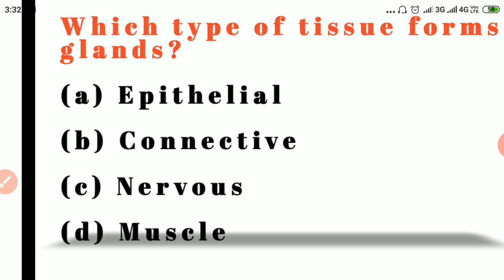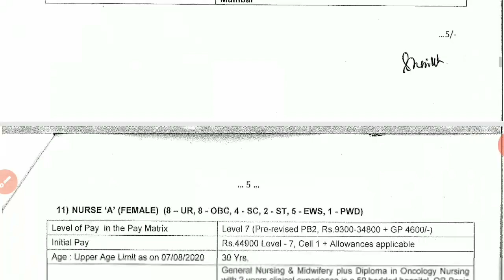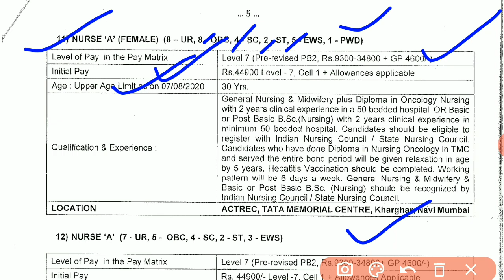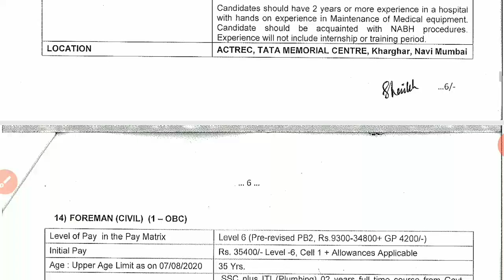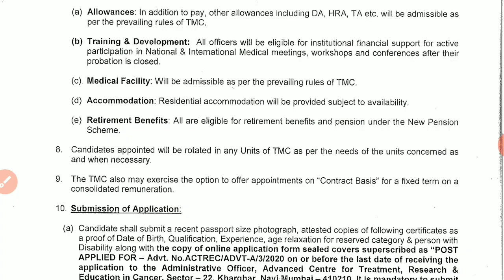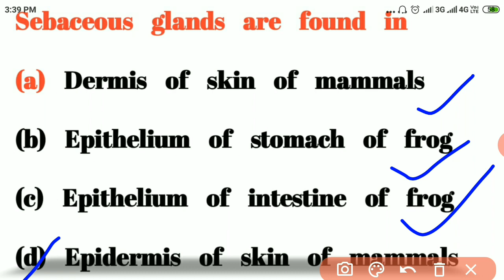Staff nurse vacancy 2020 | ANM Nursing Staff ANM STAFF NURSE VACANCY job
Staff nurse vacancy 2020 | staff nurse vacancy | NHM Nursing Staff vacancy NHM jobStaff nurse vacancy 2020 | staff nurse vacancy | NHM Nursing Staff vacancy NHM job

Here you get   All india Nursing Vacancies,New Nursing News,New Nursing trends,Nursing Classess,Staff Nurse Mock Test,Image Based Questions for AIIMS,Most Important MCQs for Upcoming Nursing Exams,CHO Special Questions,Staff Nurse Model Paper and CHO Model Papers.